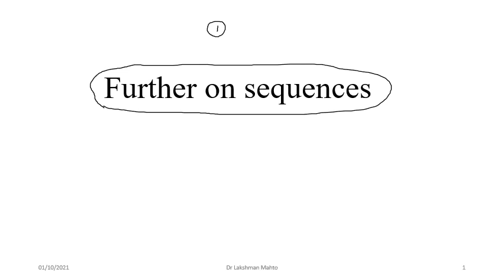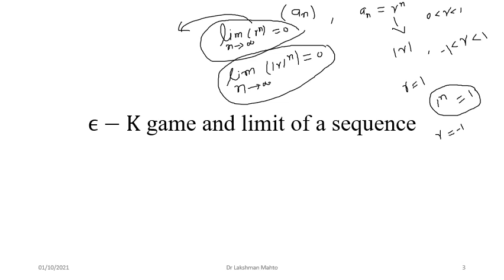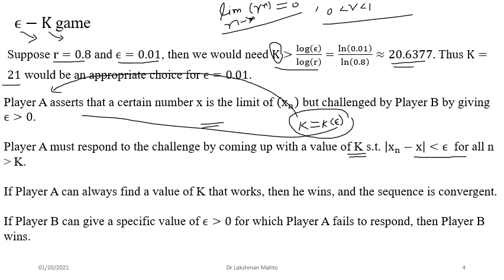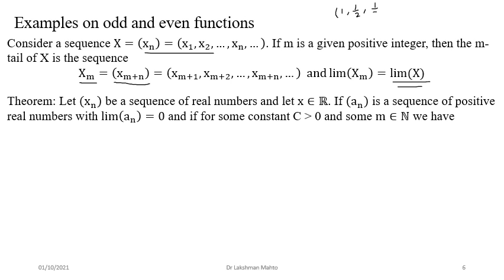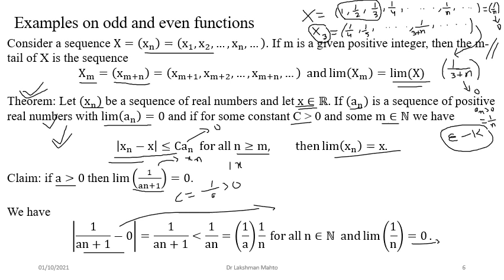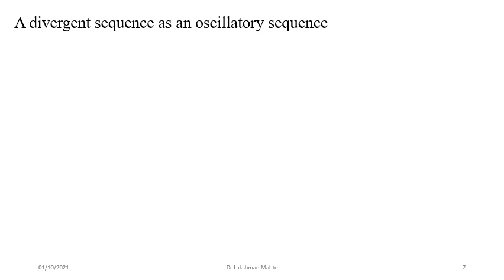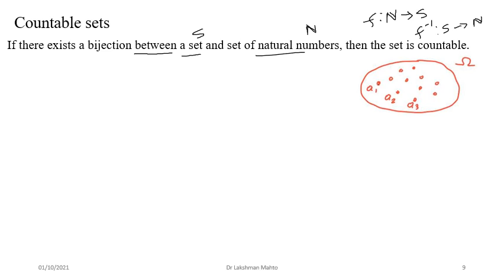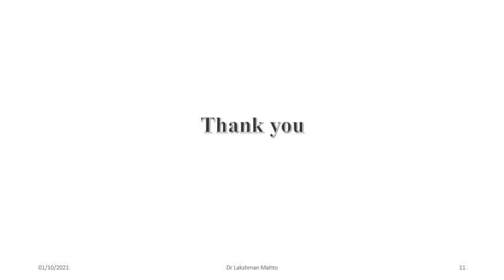L08-Further on sequences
In this lecture, we discuss further results on  ϵ-K game and convergency of a sequence followed by sequential characterization of a countable set as a single sequence representation.